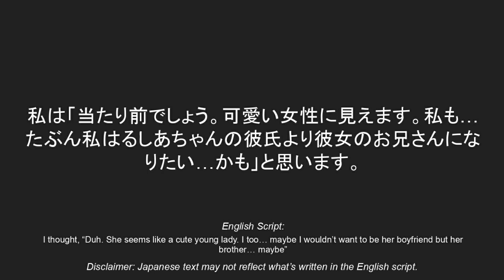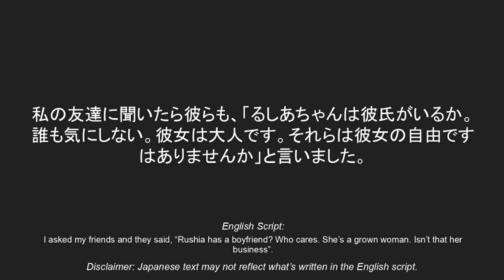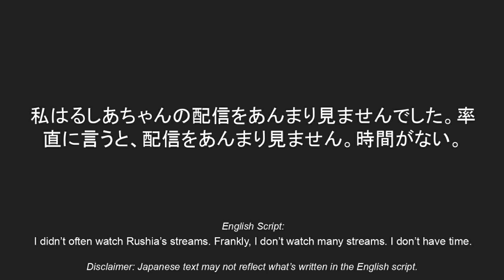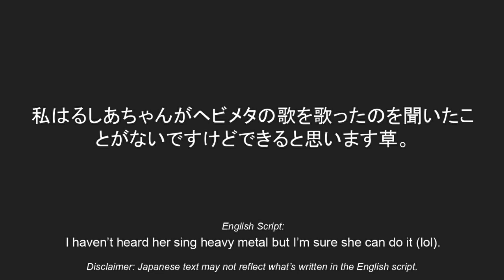また今度、るしあちゃん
令和４年3月３日に書いた

The following message has been machine translated:
Thank you for visiting my YouTube channel. Because my Japanese isn't fluent, some sentences may seem strange. I apologize in advance for any offensive mistakes I make. Please feel free to correct my Japanese.

以下のメッセージは機械翻訳されています。
私のYouTubeチャンネルをご覧いただきありがとうございます。私の日本語は流暢ではないので、一部の文章が変に見えるかもしれません。私の日本語が流暢ではないため、一部の文章がおかしな感じになるかもしれません。私の日本語を訂正してください。